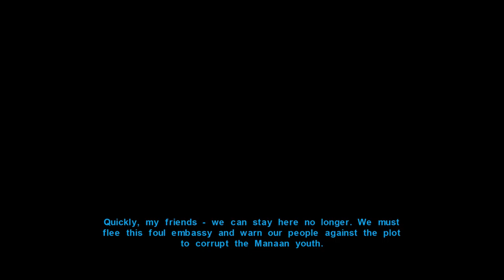Let's Play Star Wars Knights of The Old Republic: Episode 14: Invading the Sith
We finish up most of Manaan